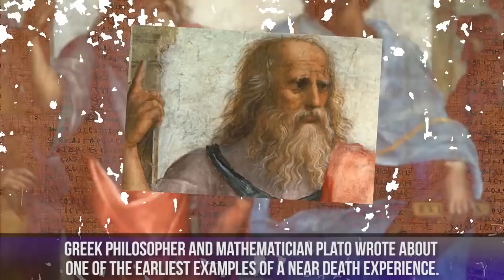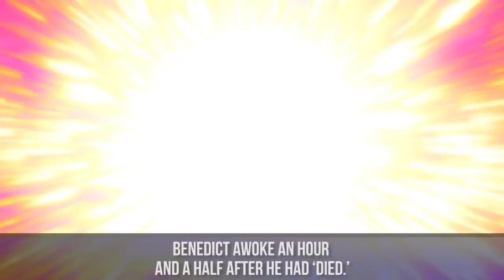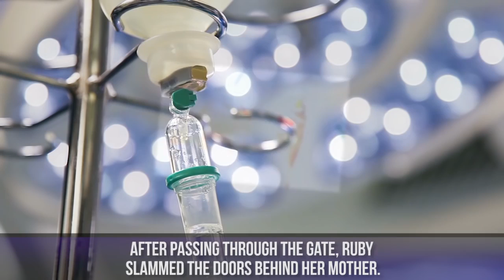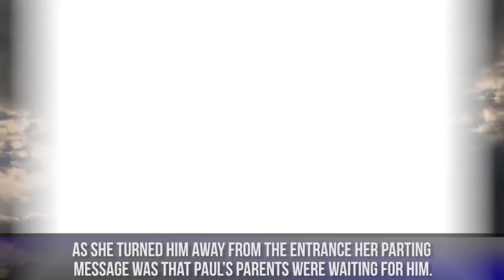10 Amazing Near Death Experiences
Top 10 stories of people having supernatural experiences after dying and then coming back to life.

Description:
What happens when we die? Does anybody really know? The general consensus is that death remains one of the great unknown mysteries until we experience it personally. Each religion provides us with varying interpretations of death and what is on the ‘other side.’ Everybody either believes or has some notion of what waits for us once we pass on from this life. For some people, it’s the classic image of clouds and sky with loved ones waiting to greet us. For others, it may be purgatory or, perhaps, a waiting room where you prepare to move onto the next stage of the afterlife. Maybe you believe in hell with demons and minions who will torture and punish those who have led sinful lives. If you don’t accept the religious teachings, you probably have your own idyllic afterlife whether it be a land where you’ll meet all your family and friends again or an afterlife which is just nothingness.
While we may not know for sure what happens after we die, there are many examples of people who believe they have come close to the afterlife. Badly hurt in accidents or suffering from incurable disease, some people have recalled temporarily leaving this world and experiencing a taste of what awaits on the other side. In every case, the person regains consciousness and gives their tale of what they experienced while they were ‘dead.’ In most cases, there are strong similarities between stories and the now clichéd events and objects make their appearance. From bright lights and tunnels to recently deceased relatives and pearly gates, almost all near death experiences share common characteristics.
To a large extent, science and the medical community have attributed these experiences to normal biological function and not some divine experience. Bright lights and tunnels, a common feature in near-death experiences are attributed to the synapses of the brain rapidly firing in a desperate effort to stay alive as oxygen levels drop. The increased brain activity is said trigger memories lodged deep in the brain, often including memories of long dead relatives and friends. The feeling of relaxing and calm is attributed to the release of various chemicals as the brain fights to stay alive.
As this video shows, there are aspects of near-death experiences which can’t be answered by science alone. Yes, ahead you’ll find all the bright white lights, tunnels and dead relatives you’d expect to find, but some things are a bit more disturbing. As you’ll see, there are incidents of people learning things during their near-death experience which they couldn’t have possibly known about beforehand. In addition to some incredible personal accounts, the resulting questions which remain unanswered make these cases even more enthralling. How do you explain people visiting worlds and locations not yet discovered? How can a child recall visiting with dead friends or relatives who the child never met or knew existed? How can prophetic experiences which eventually come true be fully explained? Yes, ahead you’ll find some truly amazing near-death experiences which stand out from the ‘usual’ occurrences.

Featuring:
Plato
Mellen-Thomas Benedict
Susanna Omuri
Don Piper
Amanda Cable
George Rodonaia
Dr. Mary Neal
Paul Eicke
Anita Moorjani
Colton Burpo